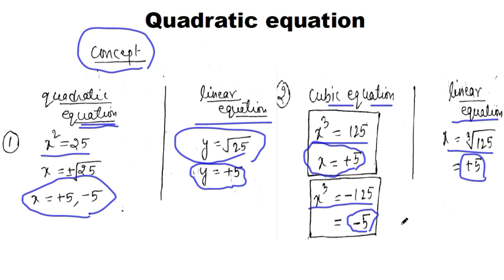Quadratic Equation PYQ, RRB Maths Classes, RRB Technician grade1, Maths for Competitive Exams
maths for nimcet.
maths for cuet pg.
maths for police constable.
maths for ssc gd.
maths for rpf si.
maths for rpf constable.
rrb technician maths classes.
rrb technician maths classes 2024.
rrb technician math quadratic equation.
rrb technician math class quadratic equation.
rrb technician grade 1 maths classes.
rrb technician vacancy 2024 maths classes.
rrb technician math full course.
rrb technician math free classes.
maths syllabus for rrb technician.
maths classes for rrb technician.
railway technician ki math ki class.
rrb technician ke liye math.
railway technician me math ka syllabus.
railway technician math quadratic equation.